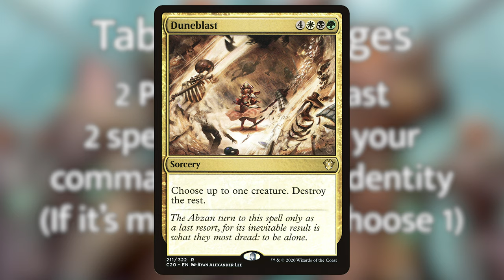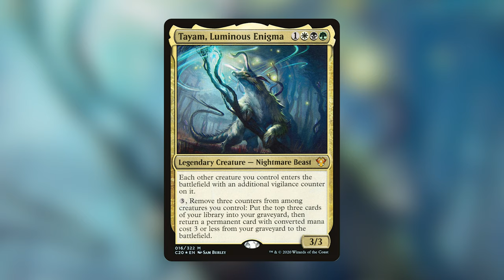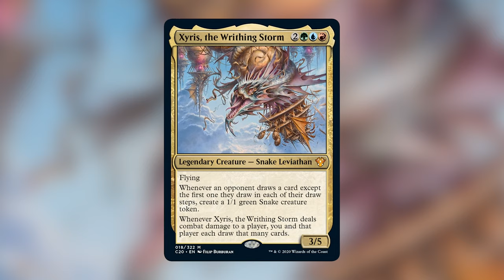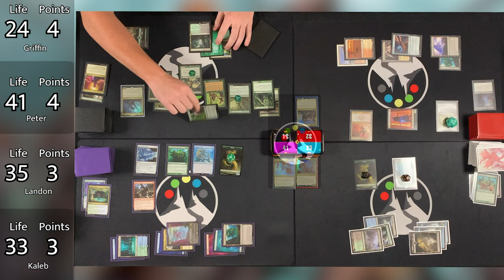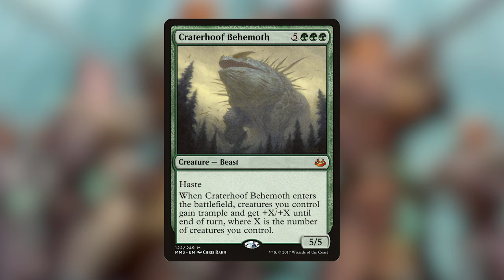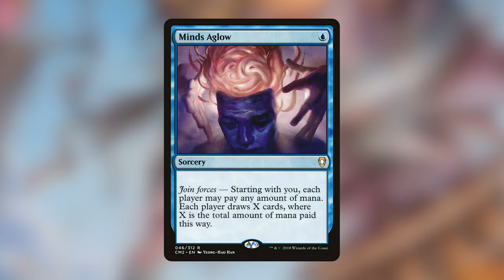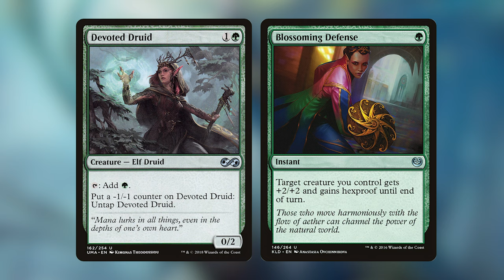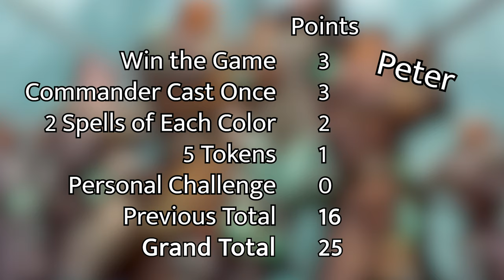Commander 2020 Homebrew Gameplay - Tayam, Jirina, Zaxara, & Xyris - Duel of the Peaks #5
Landon and Griffin (with new card spotlights from Peter) narrate the epic duel of the Command Valley podcast hosts.  This month, they are piloting decks centered around commanders that came from the Commander 2020 set.

Tayam, Luminous Enigma, piloted by Landon, is a re-animator combo deck hoping to win off of milling himself out to find his wincons.

Jirina Kudro, piloted by Kaleb, seeks to use the power of Human Tribal to overwhelm his opponents as quickly as possible.

Zaxara, the Exemplary, piloted by Griffin, is a Sultai X-Spells Matter deck, aiming to cast as many X spells as possible to get all the hydras and win from the sheer value on this commander.

Xyris, the Writhing Storm, piloted by Peter, wields the power of making everyone else draw a ton of cards for his personal gain, making lots of snakes and going wide to win.